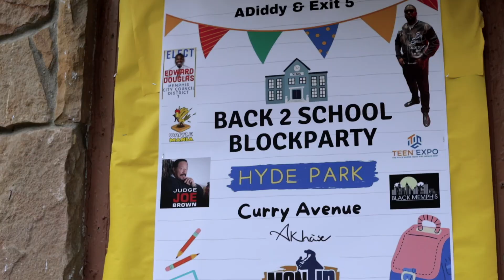IUIC is bringing the solution to the conflicts that our youth are faced with!